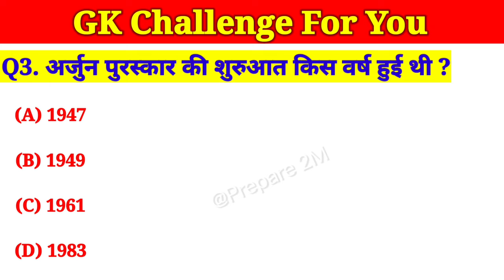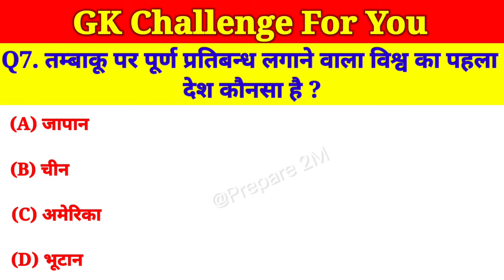तंबाकू पर पूर्ण प्रतिबंध लगाने वाला पहला देश कौन सा है?